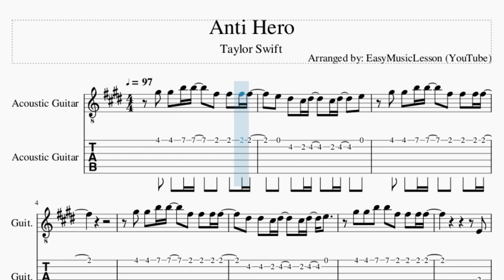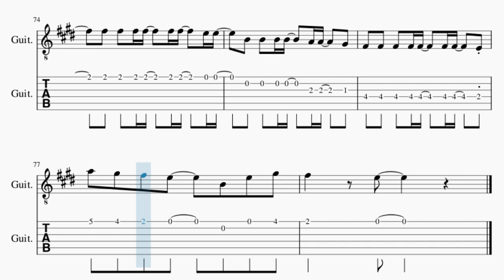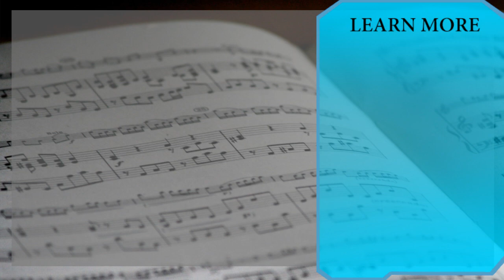Guitar Tab: How to play Anti Hero by Taylor Swift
Comment and let us know how the videos have helped you. It keeps us going! :)Here is a sheet music/tab video on the song Anti Hero by Taylor Swift on the guitar tab. A guitar tab arrangement which is transposed to notes that are easily played by guitar tab, for the song Anti Hero by Taylor Swift.

EasyMusicLesson2 teaches you to play the your favorite instrument, through well-arranged sheet music so that you too can learn how to play Anti Hero by Taylor Swift on the guitar tab as fast as you can. A guitar tab with backing tracks to help your play the song better.

Chords of Guitar arrangement:
A Maj   E Maj   B Maj   C# Min   A Maj   E Maj   B Maj   C# Min
A Maj

Melody notes of Guitar:
G#5 G#5 B5 B5   F#5 F#5 F#5 F#5
E5 D#5 C#5 D#5   C#5 D#5   E5
D#5 D#5 C#5 D#5   C#5 D#5 E5
E4
G#4 B4 B4 B4 B4 A4 A4 G#4
G#4 F#4 F#4 F#4 F#4 F#4 E4 C#4
G#4 E4 B3 F#4 F#4 F#4 F#4 E4
B4 B4 B4 C#5 B4   A4 G#4
B4 B4 B4 B4 A4 G#4 G#4
F#4 F#4 F#4 F#4 F#4 F#4 F#4 F#4
E4 B3 F#4 F#4 F#4 F#4 G#4 E4
E4 B4 B4 C#5 B4   E5
G#5     G#5
F#5 F#5 F#5 F#5 F#5 E5   B4
G#5     G#5
F#5 F#5 F#5 F#5 F#5 E5
G#5 G#5 G#5 G#5   G#5 G#5 G#5 F#5
F#5 F#5 F#5 F#5   F#5 F#5   E5 E5
B4 B4 B4 B4   A4 A4   G#4
F#4 F#4 F#4 F#4 F#4   F#4 F#4   E4
A5 G#5 F#5 E5   B4 E5 G#5
F#5   E5
E4 E4 E4 B3 E4 F#4 G#4 F#4
E4 E4 B4 C#5 B4   A4 G#4
E4 B3 F#4 F#4 F#4 F#4 G#4 F#4
G#5     G#5
G#5     G#5
F#5   E5
B4
E5     E5
D#5 D#5 D#5 D#5 D#5 C#5   B4
E5     E5
D#5 D#5 D#5 B4 B4 B4 E4
E4     E4
G#4 F#4 G#4 F#4 E4 E4 G#4 F#4
G#4 F#4 E4 E4 F#4     E4
E5
G#5     G#5